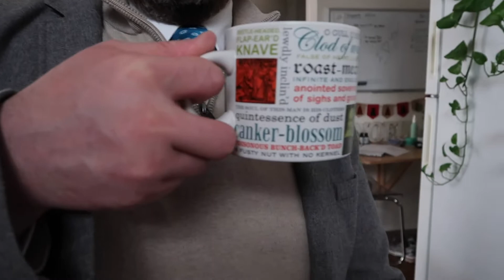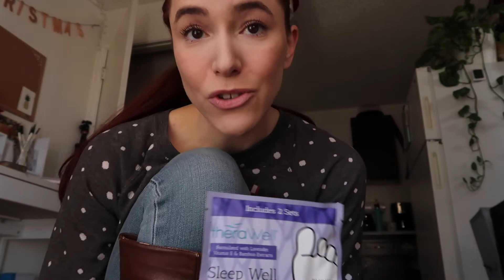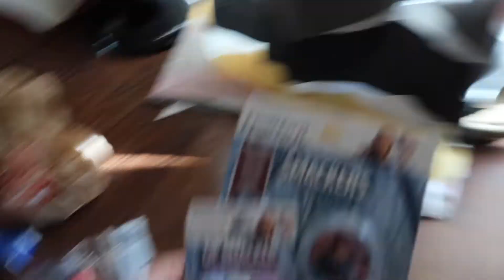FINALLY FREE FRIDAY | Vlogmas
Friday was my last full busy day of work before the new year. I'm starting to feel about 80% recovered from my cold. I enjoyed my little shop around CVS and I REALLY enjoyed not having anywhere to be in the evening.